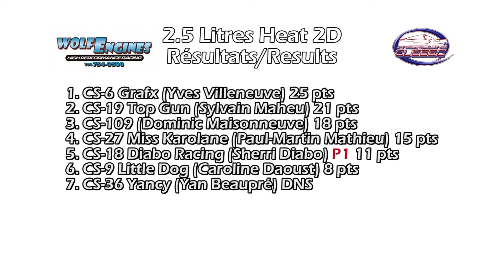HRL 2012 - Syracuse 2.5 Litres Heat 2D